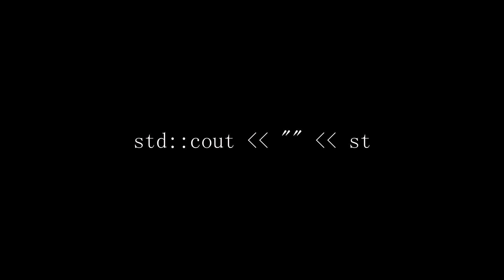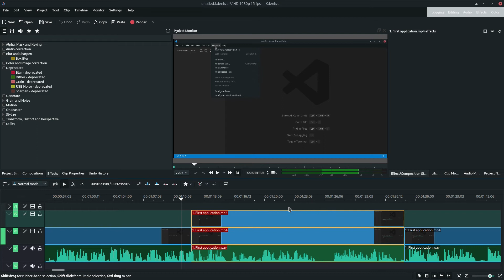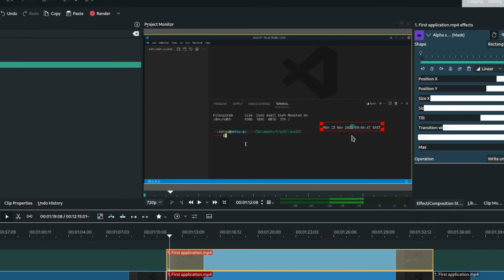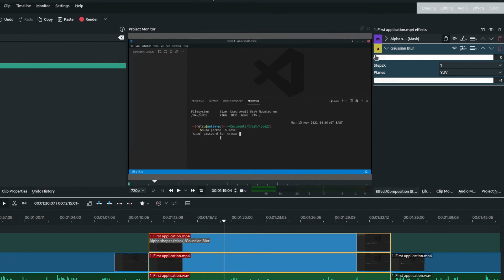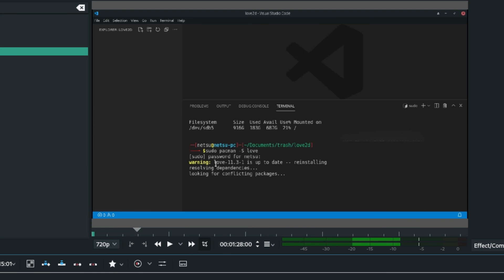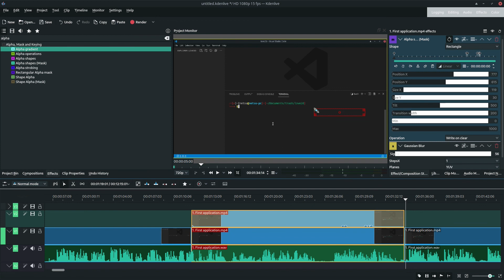How to blur moving object in video - Kdenlive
Sometimes you just want to blur a section in a video, and often times that section is moving, whether it be a car driving by, someones face, a piece of text... In this video I'll show you how to blur a part of a video using alpha masks, blur and keyframe effects! You can follow along, doesn't matter your skill level :D